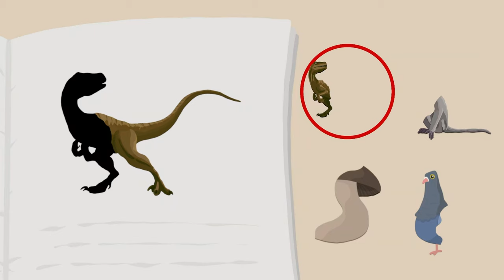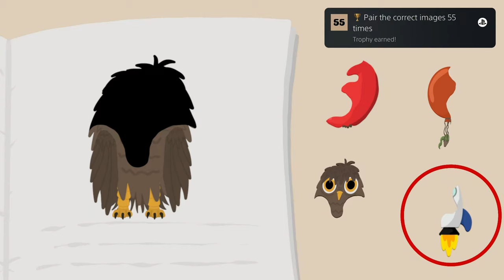Missing Parts | Easy $1 Fast Platinum! | 100% Trophy Guide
My trophy guide for Learn Hiragana!!! Available on PS4, this is a 100% trophy guide and walkthrough . This game has 4 stacks.

Learn Hiragana!! is an educational game that helps you memorize the basic Japanese syllabary, Hiragana. If you ever had trouble learning Hiragana, you can try doing it in a fun new game format. Choose the correct spelling of each character from the 4 options and score points. But to add a little challenge, you only have 3 lives that decrease with each incorrect answer. The game features 46 basic Hiragana characters and you can always remind yourself how to read them by using the table that is also included in the game.